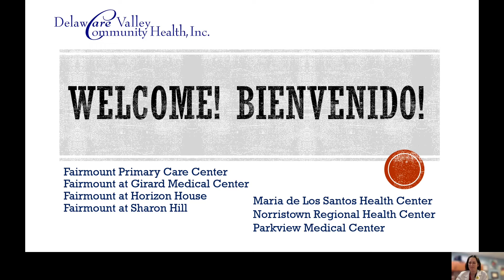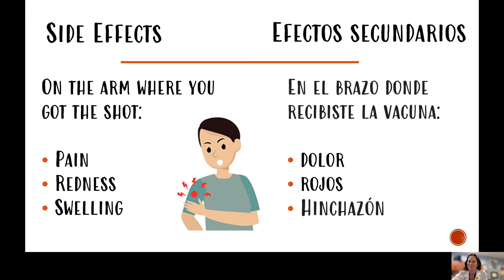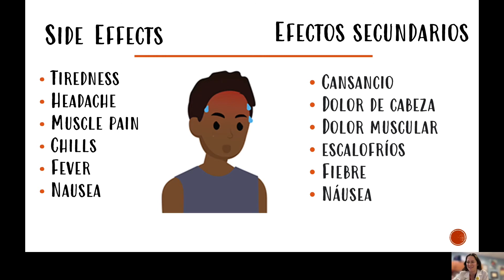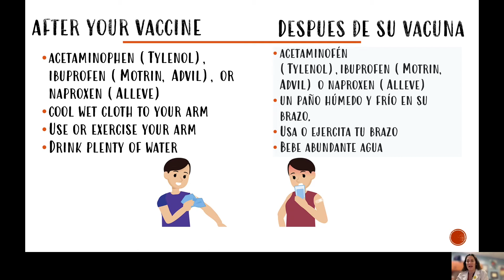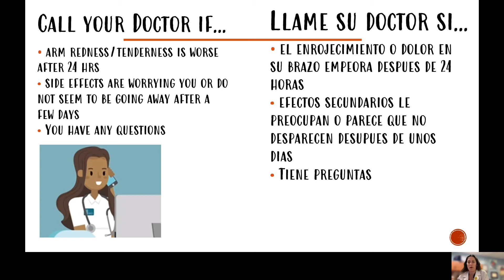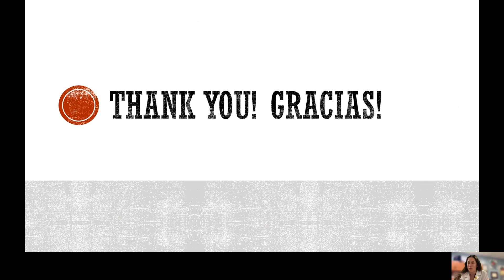Answering your COVID-19 vaccine questions!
Vice President & Chief Medical Officer at Delaware Valley Community Health, Inc. (DVCH), Dr. Julia DeJoseph, answers the common questions she receives from her patients about the COVID-19 vaccine and vaccine side effects. For more information on the COVID-19 vaccine, please

About DVCH: DVCH is a community-focused health care organization providing affordable, accessible, primary medical, dental and behavioral health care and preventive services to the uninsured and underinsured patients in its service area. Services are provided in a fiscally responsible manner to all patients regardless of their ability to pay.